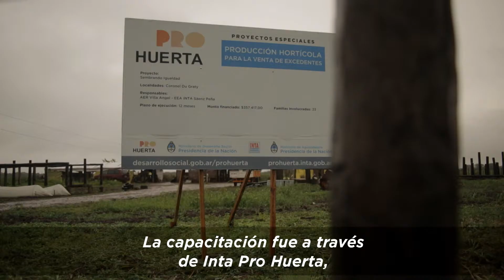Ahora tienen agua para sus cultivos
A María y Maximiliano, pequeños productores de Coronel Du Graty, Chaco, la falta de agua les dificultaba el trabajo de todos los días. A través de Pro Huerta recibieron equipamiento para armar un sistema de riego por goteo. Esto les permitió mejorar la cosecha de acelga, lechuga, rúcula y remolacha, que venden en la feria comunitaria de su localidad.